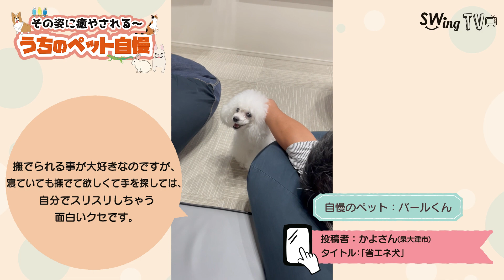その姿に癒やされる〜【うちのペット自慢 Vol.8】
癒やしの動画といえばカワイイ動物たち!!
皆さんが投稿してくれた自慢のペットちゃんたちの、芸達者な様子、カワイイ姿...etc に癒やされてください♪

SWingTVでは引き続き「うちのペット自慢」動画を募集中です。「うちのコも見たって！」という方、どしどし投稿して下さい！
詳しくは下記URLより。採用(SWingTVで公開)された方には、JCB商品券(1,000円分)を進呈します。
※投稿は泉州・和歌山にお住まいの方に限らせていただきます。

ぱどロコトクLINE公式アカウントはじめました!!
お友だち登録よろしくお願いします